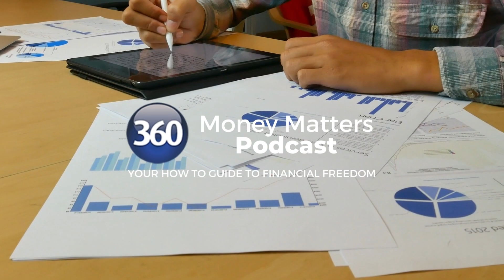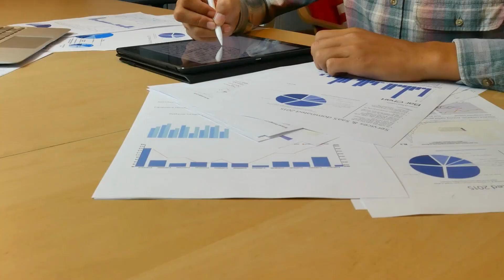92. Retirement Debt & Wealth with Special Co-host Patrick Nong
Welcome back to another episode of the 360 Money Matters Podcast!

In this episode we have a special co-host Patrick Nong - Financial Adviser and Partner at 360 Financial Strategists.. We discuss the delicate balance between debt repayments vs wealth accumulation for retirement. We explore various strategies, such as increased superannuation investments, increased debt repayment and stress testing retirement income projections. We also touch upon the human element in financial decision-making, including differing priorities between partners and the influence of behavioral finance.

Tune in now and learn how to balance debt, grow wealth for retirement, and navigate the complexities of financial decision-making.

This podcast contains information that is general in nature. It does not take into account the objectives, financial situation, or needs of any particular person. You need to consider your financial situation and needs before making any decisions based on this information. This information is provided by Billy Amiridis &  Andrew Nicolaou of 360 Financial Strategists Pty Ltd, authorized representatives and credit representatives of AMP Financial Planning – AFSL 232706

Episode Highlights:
- Debt and retirement planning
- Balancing the art and science of financial advising
- Retirement income planning
- Creating options for clients
- Importance of addressing financial planning early
- Navigating trade-offs and psychological considerations

Connect with Billy and Andrew!
360 Financial Strategists

Apple Podcast
Google Podcast